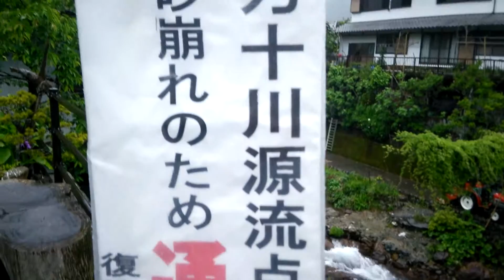なんと…四万十川の源流行けず…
四万十川の源流へは行くことが出来ませんでした。